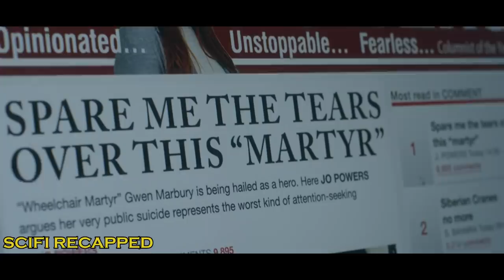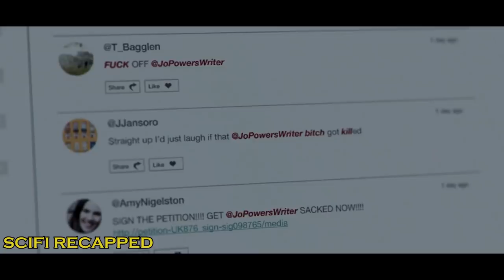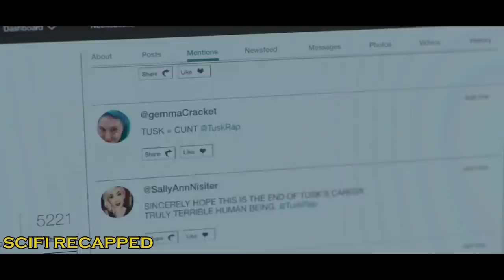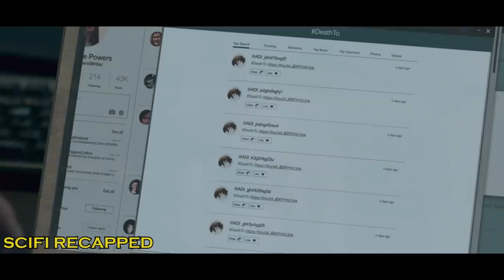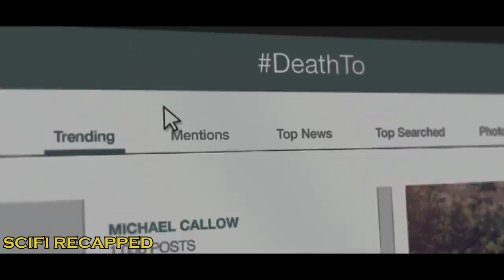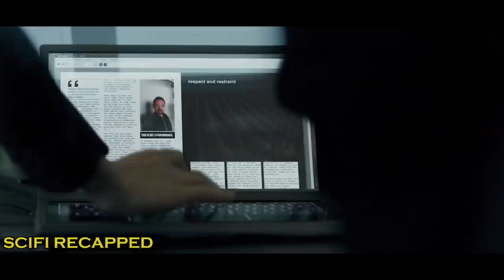300K+ People Are Brutally Killed By A Group Of Robotic Bees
In the near-future, a police detective in London works with a tech-savvy sidekick to investigate mysterious deaths linked to social media.